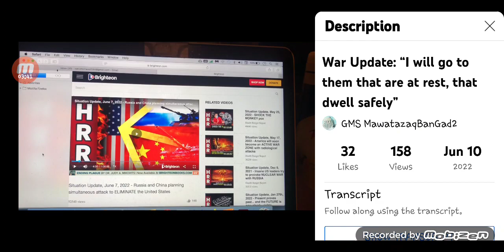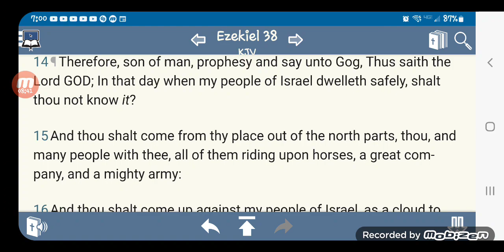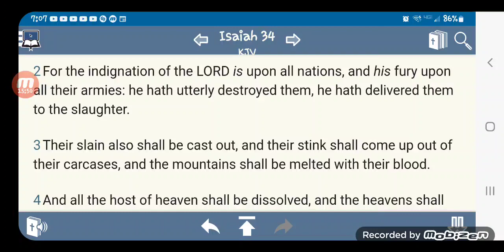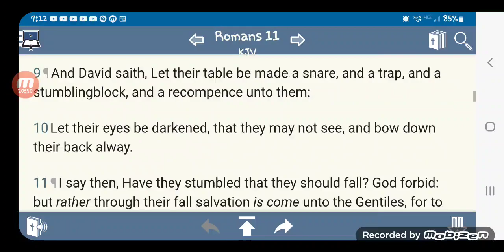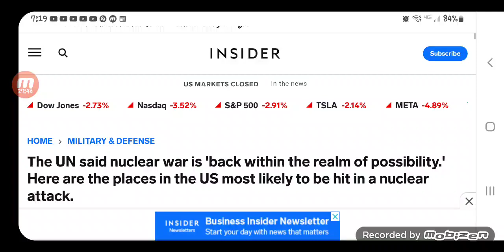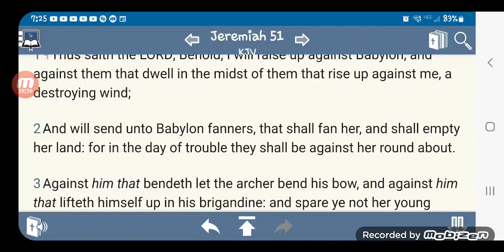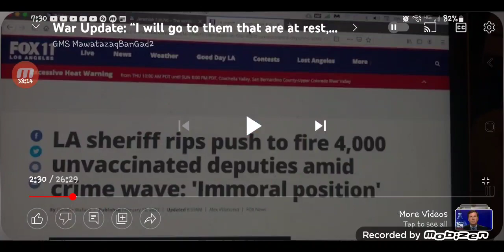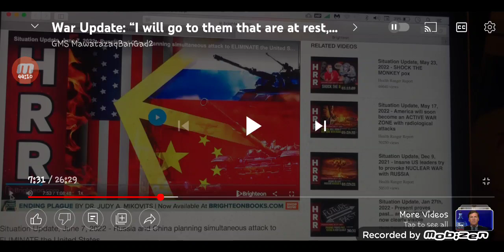Could Russia eventually attack America? 🤔 😳Well what does the Holy Scriptures say ?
It's inevitable.